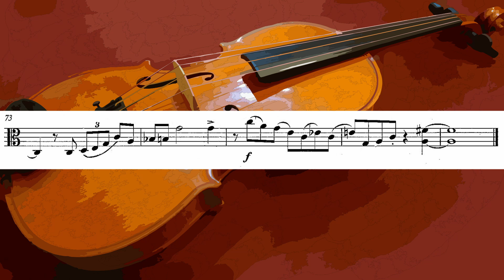Kurt Weill - "Mack the Knife" from 'The Threepenny Opera ABRSM Grade 6 Viola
Recording created by playing along to a backing track created by Helen Ellison.

Kurt Weill - Mack the Knife (from The Threepenny Opera). This arrangement for Viola & Piano by Martin Reiter.
List C No.10 of the ABRSM String Syllabus from 2024

This video was created as an educational aid for Violist's learning this work so they can hear how their part fits with the piano accompaniment. There may be different opinions on speed & expression so I kept to a neutral type performance rather than a true performance with my own personal ideas.

Facebook: HPE Music and Art